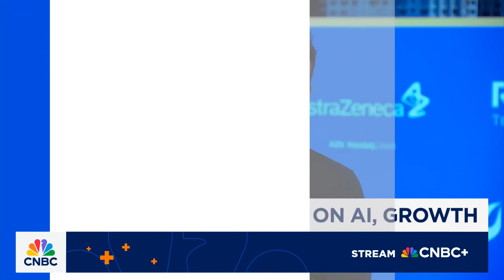Eight Sleep CEO Matteo Franceschetti on sleep optimization, AI implementation and growth outlook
Matteo Franceschetti, Eight Sleep co-founder and CEO, joins 'Squawk Box' to discuss the implementing AI into its products, getting FDA approval to diagnose and mitigate sleep apnea, long-term growth outlook, and more.